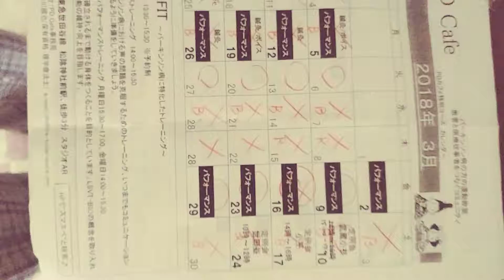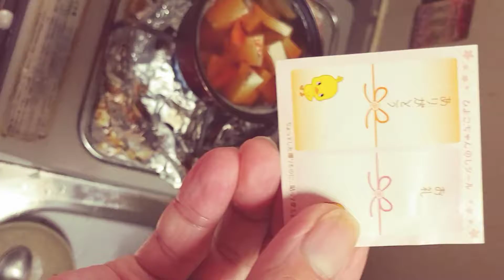PDcafe横浜支店支店長のあやしい料理 野菜スープ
質素な晩御飯です